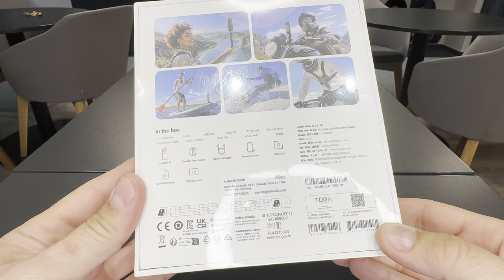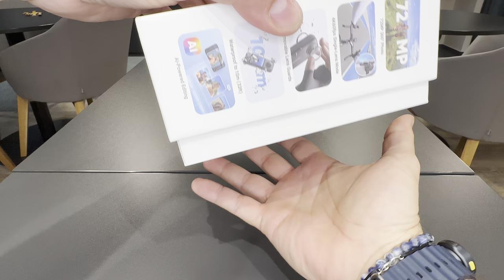INSTA360 X4 Uboxing - FIRST best LOOK! 👀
NEW best CAMERA 360 - Insta360 X4 !!!

🔝Unbeatable 360° Image Quality
8K30fps 360° video-our highest ever resolution for jaw-dropping shots! Plus sharp 5.7K60fps, cinematic 4K100fps and 72MP PureShot photos.

🔝2 Cameras in 1
X4 doubles as a traditional wide-angle action cam with Single-Lens Mode, now up to 4K60fps!

🔝Shoot First, Frame Later
With 360º reframing, choose any angle after you shoot so you never miss a moment.

🔝Rugged with Removable Lens Guards
Robust and ready for action with new, removable Lens Guards included for convenient, all-round protection.

🔝Longer Battery Life
With a new 2290mAh battery, X4 records for a huge 135 minutes at 5.7K30fps, a whopping 67% longer than X3.

IMPOSSIBLE THIRD-
PERSON VIEWS
The Invisible Selfie Stick automatically disappears from your footage! Capture incredible third-person shots and drone-like angles that are impossible with other action cameras. No drone? No problem!

👌Akční kamera Insta360 X4 představuje tu nejlepší možnost, pokud chcete nahrávat působivá 360° videa v nekompromisní kvalitě, abyste se s vašimi adrenalinovými zážitky mohli pochlubit ještě autentičtěji. Nově vám umožní nahrávat až 8K 360° video (samozřejmostí s možností zvolit nižší rozlišení, ale vyšší snímkovací frekvenci) a nechybí ani režim jednoho objektivu pro standardní používání jako akční kamery.

👍Naprosto klíčové inovace pak přináší například v otázce výdrže, která se protáhla až na 135 minut! Stejně tak si zamilujete novou redukci větru pro výrazně vyšší kvalitu z pohledu zvuku, případně nový 2,5" dotykový displej s ochranou Corning Gorilla Glass pro ještě intuitivnější interakci i například během náročné aktivity. O dokonalou stabilizaci obrazu při nahrání se pak postará technologie Flowstate. Samotná kamera je odolná i vůči vodě do hloubky až 10 metrů (se speciálním pouzdrem pak až do 50 metrů) a zamilujete si i maximálně snadnou postprodukci díky nasazení umělé inteligence.

Klíčově vlastnosti:

🎥Nově zvládá až 8K 360°, 5,7K60FPS 360° i 4K100FPS 360° videa, stejně jako fotit 72Mpx 360° fotografie a podporuje technologii 360° Aktivního HDR
Umělá inteligence ulehčující postprodukci
Režim jednoho objektivu umožňující standardní používání jako akční kamery pro záběry v kvalitě až 4K60FPS + režim MaxView s úhlem záběru až 170° v kvalitě 4K30FPS

🔋Baterie o kapacitě 2 290 mAh pro výdrž až 135 minut záznamu při 5,7K30 snímcích za sekundu – o 67 % více než u modelu X3
Nová redukce větru zajišťující výrazně vyšší kvalitu i po stránce audia
Nový 2,5" dotykový displej s ochranou Corning Gorilla Glass
Technologie Flowstate pro stabilizaci obrazu + režim neviditelné selfie tyče
Vodotěsnost do 10 m, se speciálním pouzdrem až 50 m